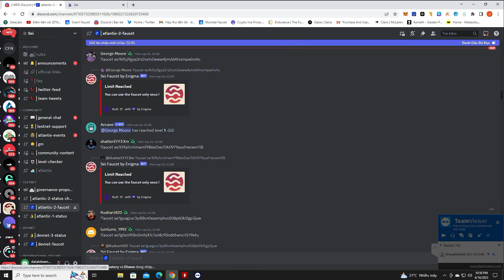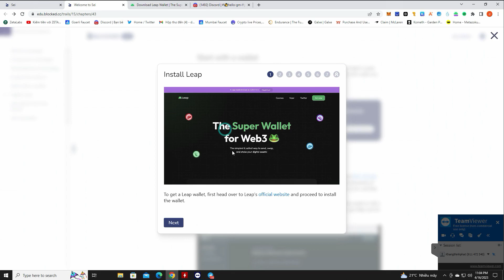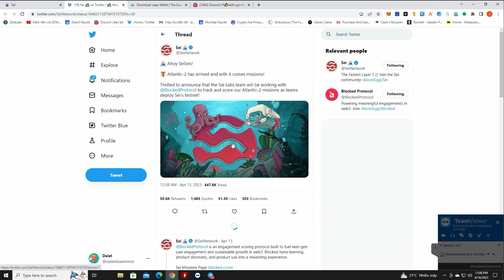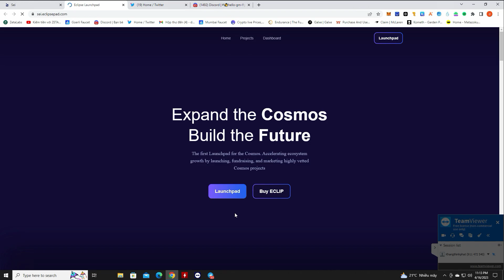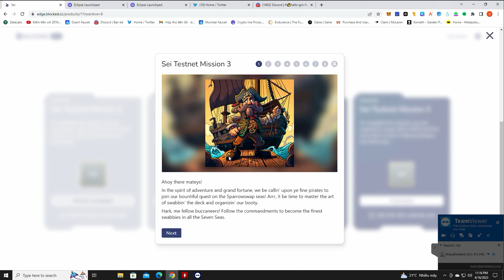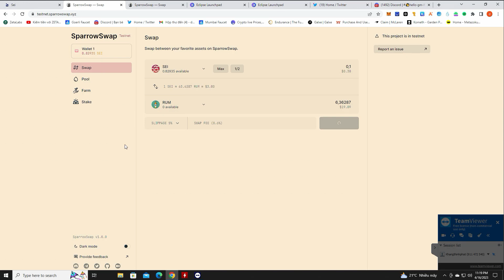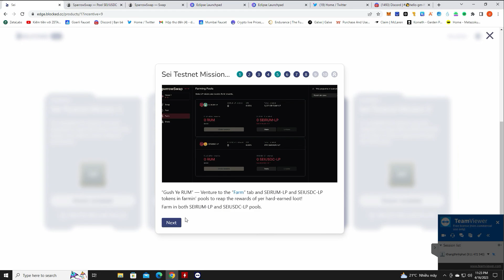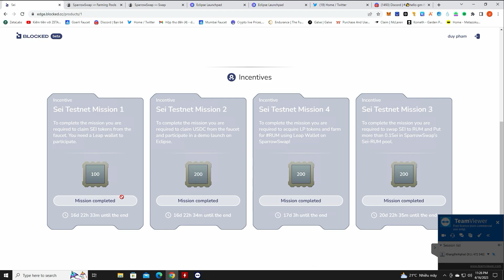Sei Network: Sei Testnet Mission - Kiếm point nhé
Gần đây thì SEI vừa Raise thêm 50 triệu $, tổng hiện tại đã raise được 85 triệu $. Trước đó SEI đã raise được 30 triệu USD từ Jump Captial, Multicoin Capital nâng mức định giá lên 800 triệu $ Vì thế các bạn không nên bỏ qua con hàng rất thơm bơ và có rất nhiều hi vọng này.